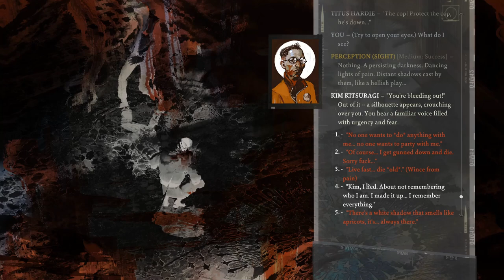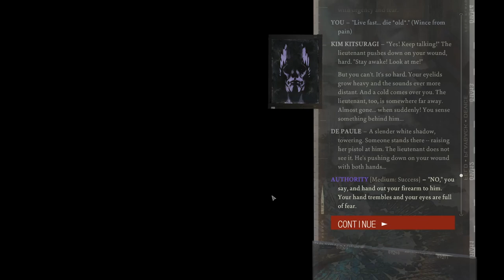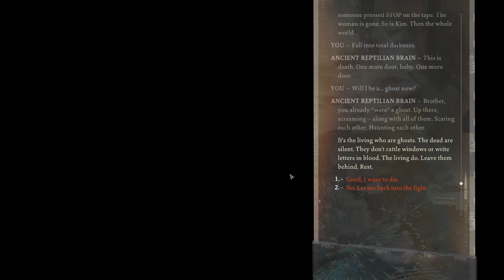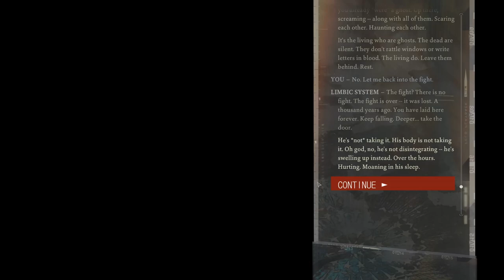The Military Tribunal | Disco Elysium: The Final Cut [Blind] | Part 34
Hello everyone and welcome back to Disco Elysium! This time we finish our conversation with Ruby and return to town where its time to face the music,